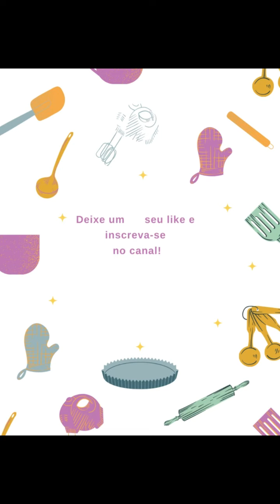Faça Você Mesmo: Gelado de Abacaxi Cremoso e Delicioso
annacapiolo